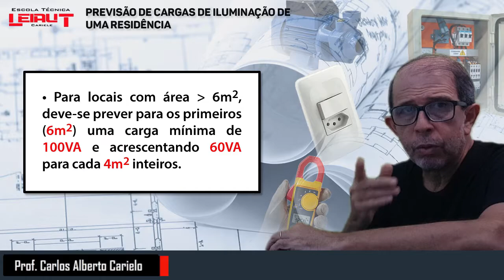Parte 1- Previsão de Cargas de Iluminação de uma Residência